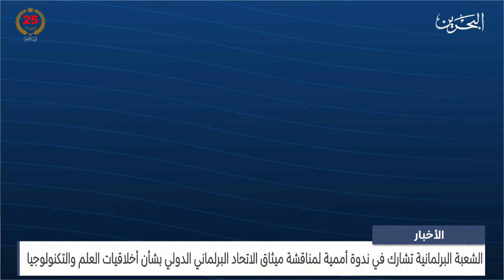البحرين مركز الأخبار : الشعبة البرلمانية تشارك في ندوة أممية لمناقشة ميثاق الاتحاد البرلماني الدولي